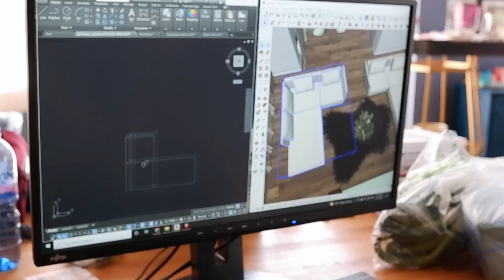Обратно в час или back to work след ваканцията I Интериорен дизайн I Студио ШкафА I VLOG#60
Ето че лятото отминава и ние бавно, но славно се завръщаме към обичайното прелитане през дребните задачи, които правят големите промени в домовете на нашите клиенти. Макар да срещаме препядствията на августовското безвремие, задачите прогресивно се движат към своята реализация, а ние празнуваме своите 1000 абоната на YouTube канала. Безкрайто щастливи и благодарни за вашата подкрепа, достигането до тази стъпка ми дава кураж и мотивация да продължаваме да ви радваме и вдъхновяваме! Благодаря Ви!
В тази серия ще видите до къде сме стигнали с обекта ни в Герман и ще ви разкажа, какво се промети за нас във времето, в което не бяхме заедно. Приятно гледане!

Аз съм Миглена Стумбова и съм безкрайно щастлива да бъда с вас вече повече от година, да споделям това, което зная и не зная за сътворяването на артистични, шеметни и забележителни интериори, за трудните моменти в практикуването на професията и за моментите на чиста удовлетвореност. С опита си повече от 10 години, като практикуващ дизайнер, създадох сплотен екип от мотивирани дизайнери и заедно творим красота - Всеки ден!

За да станете част от общността на ШкафА харесайте страницата във FB